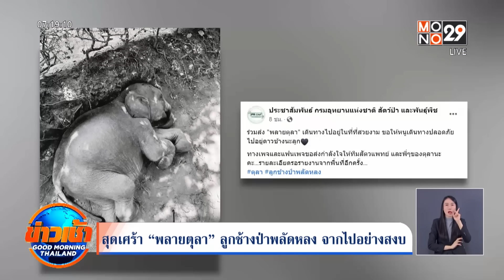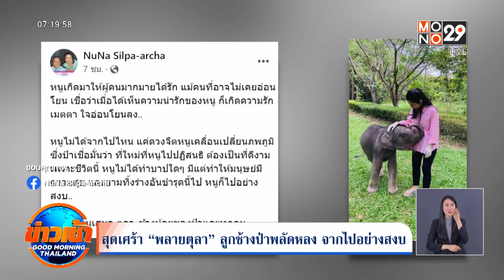สุดเศร้า “พลายตุลา” ลูกช้างป่าพลัดหลง จากไปอย่างสงบ l GoodmorningThailand l 14 ส.ค 66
แฟนคลับสุดเศร้า "พลายตุลา" ลูกช้างป่าพลัดหลง ตายแล้ว ขณะที่โซเชียลแห่อาลัย บอกขอให้ไปสู่สุคติ ไปอยู่ดาวช้าง จะเก็บความทรงจำ ความร่าเริงไว้ตลอดไป

เพจกรมอุทยานแห่งชาติ สัตว์ป่า และพันธุ์พืช โพสต์คลิป “ตุลาจะอยู่ในใจ และความทรงจำของทุกคนเสมอไป” พร้อมกับแจ้งข่าวเศร้า สำหรับคนรักช้าง ว่า ลูกช้างป่าตุลา ที่พลัดหลงกับแม่ ในเขตรักษาพันธุ์สัตว์ป่าเขาสอยดาว จังหวัดจันทบุรี เมื่อเดือนตุลาคมปีที่แล้ว ทางสัตวแพทย์ กรมอุทยานแห่งชาติฯ ได้รับมาดูแล ก่อนที่น้องจะจากไปอย่างสงบ เมื่อวานนี้ ย้อนไปเมื่อสัปดาห์ก่อน ลูกช้างตุลา เริ่มมีอาการทรุดลง หลังป่วยด้วยอาการเจ็บขา เนื่องจากกระดูกบาง จนต้องระดมทีมสัตวแพทย์จากหลายหน่วยงาน มาดูแลอาการอย่างใกล้ชิด ก่อนที่ทางเพจฯ จะแจ้งข่าวเศร้า ระบุว่า "ร่วมส่ง พลายตุลา เดินทางไปอยู่ในที่ที่สวยงาม ขอให้หนูเดินทางปลอดภัย ไปอยู่ดาวช้างนะลูก